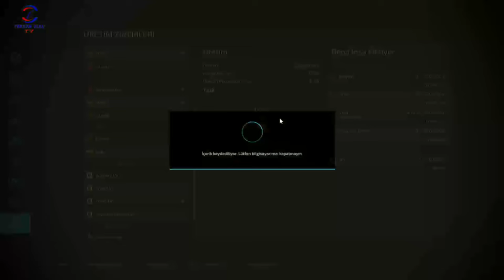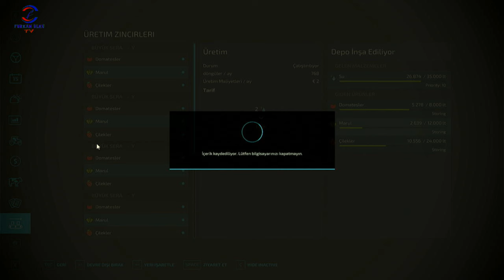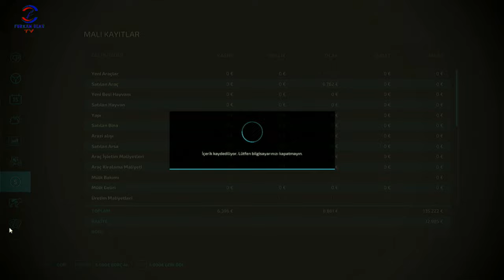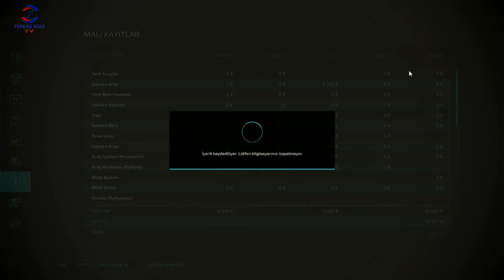FARMING SIMULATOR 22 TİKTOK CANLI YAYINI #27